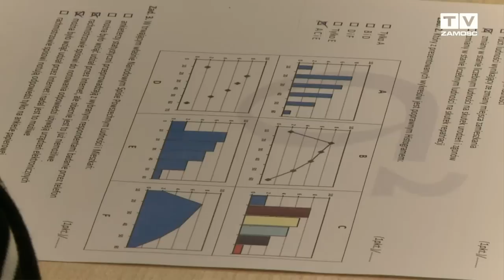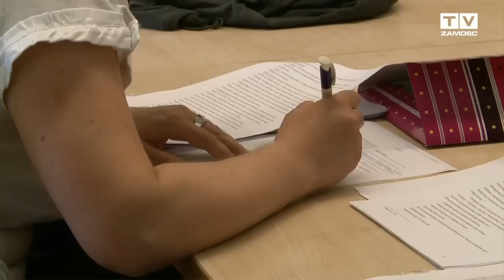Umowa z Grupą Santander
Wyższa Szkoła Zarządzania i Administracji w Zamościu podpisała umowę o współpracy z Grupą Santander. Dzięki niej studenci finansów i rachunkowości będą mieli ciekawe staże i praktyki w BZ WBK.